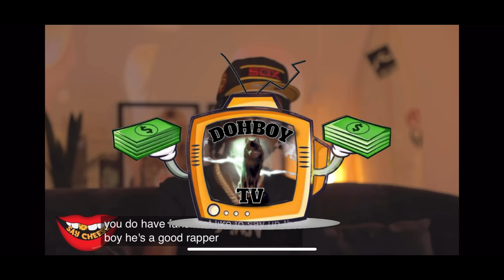Daboii Snitch Allegations “DBUTTAH A SNITCH & PAPERWORK Been Out Since 2k19 “We Outside We Green”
SUPPORT💪🏾💯🙌🏾🦍🦍🦍